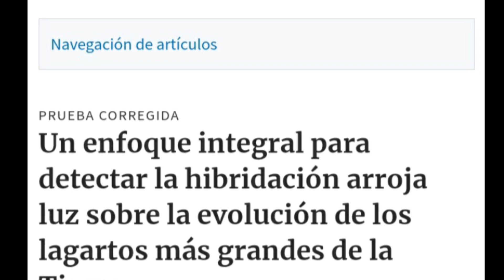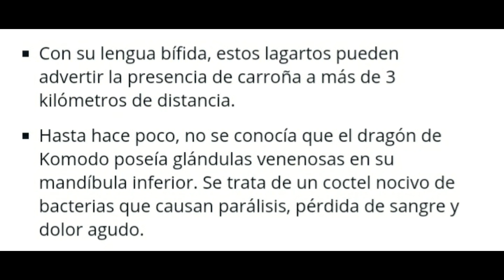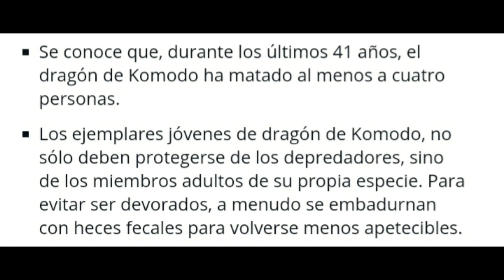🦎 El Dragón de Komodo dejó híbridos en Australia con otro varano!!! 😳😳😳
En el video digo que la partenogénesis es asexual, ese error es mío, rectifico, es un tipo de reproducción sexual donde solo intervienen los óvulos.